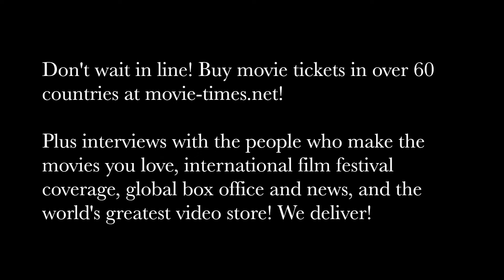Deborah Forte: MORTAL ENGINES